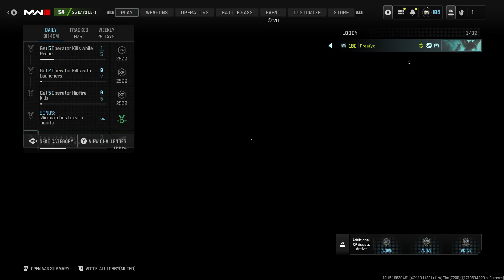How Halo players play call of duty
I play halo a lot and cod is okay